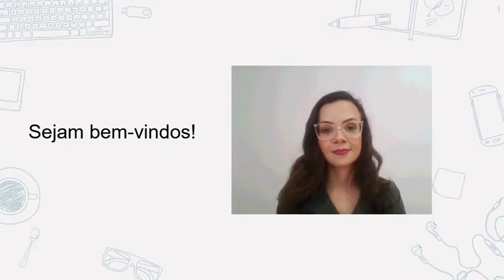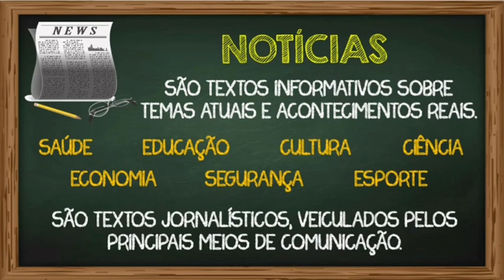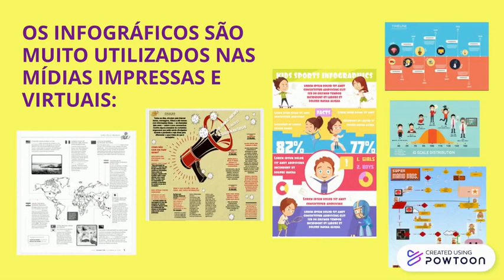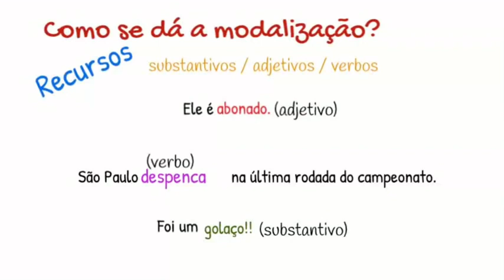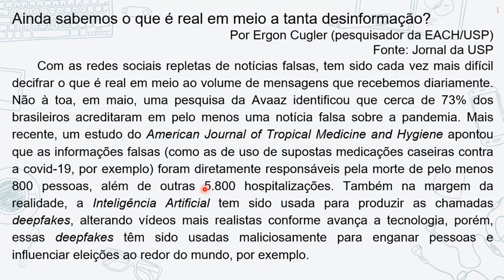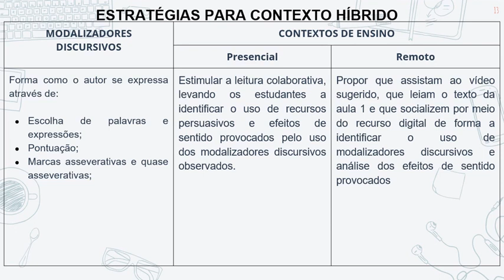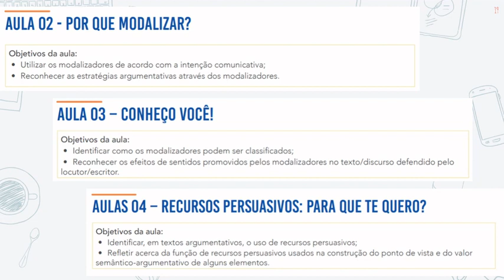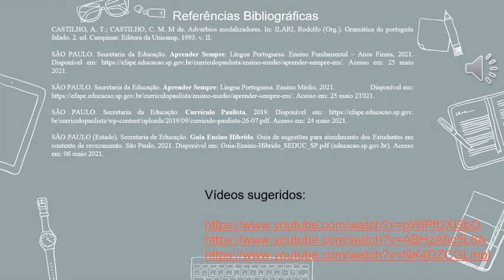ATPC de Língua Portuguesa de 26 de maio de 2021